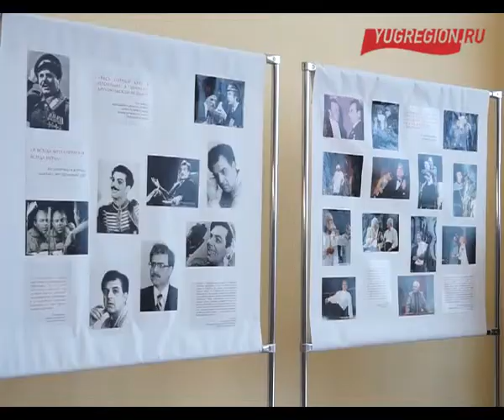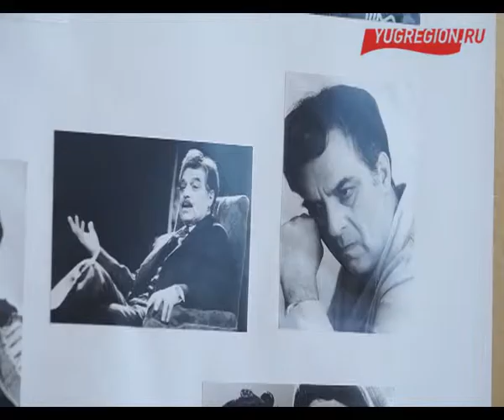Выставка Михаила Бушнова - Солдат. Артист. Учитель